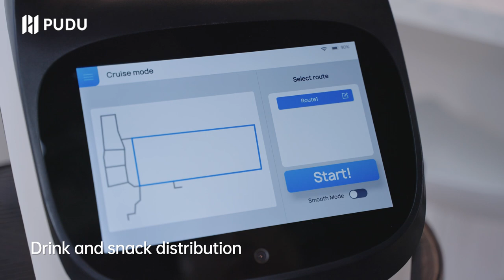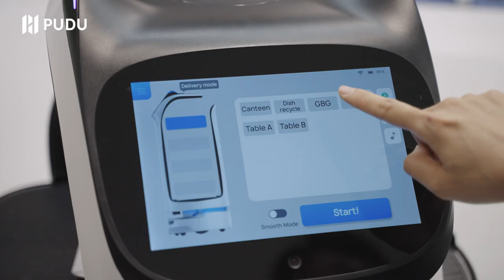BellaBot x Pudu Pager User Case in Office | Pudu Robotics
Got too many files to take? Or have too much work to pick up items in person at the front desk?🤔 How about using PuduPager to summon a robot to deliver items for you with one click?

With the help of Pudu Pager, robots can also perform well in office scenarios, reducing the heavy physical work of employees and saving time, creating a comfortable and convenient office environment.